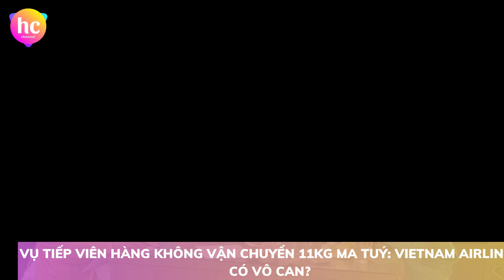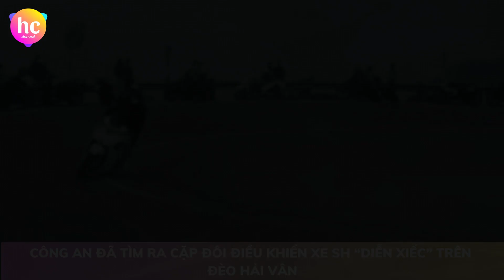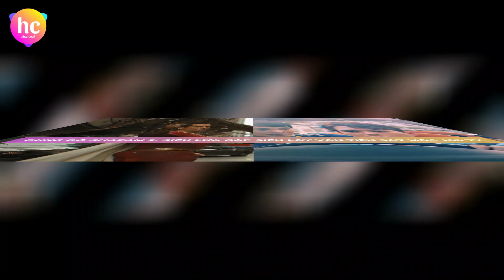Bản tin cuối ngày 129 (20/3): Vụ tiếp viên hàng không vận chuyển ma tuý: Vietnam Airlines có vô can?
Hôm nay, ngày 20/03/2023, Hoàng Châu Channel đã tổng hợp được các tin tức chính như sau:
1. Vụ tiếp viên hàng không vận chuyển 11kg ma tuý: Vietnam Airlines có vô can?
2. Công an đã tìm ra cặp đôi điều khiển xe SH “diễn xiếc” trên đèo Hải Vân
3. Chánh án Nguyễn Hòa Bình: Cách nào để thu hồi 600 tỉ của ông Đinh La Thăng ‘chúng tôi chưa nghĩ ra’
4. Bình “phê” - anh vợ trùm giang hồ Đường “Nhuệ” bị bắt
5. Rap Việt trở lại, khán giả không mấy mặn mà
6. Đụng độ Shazam 2, Siêu Lừa Gặp Siêu Lầy vẫn tiến sát mốc 100 tỷ
Cảm ơn quý vị và các bạn đã quan tâm theo dõi bản tin cuối ngày của Hoàng Châu Channel.
Chúc quý vị và các bạn có một buổi tối vui vẻ, ấm áp!
Xin chào và hẹn gặp lại quý vị và các bạn trong các bản tin tiếp theo.